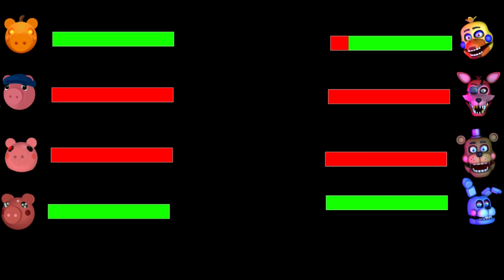[SFM FNaF] Top 5 BEST FNaF MOVIE vs FIGHT Animations WITH Healthbars #41